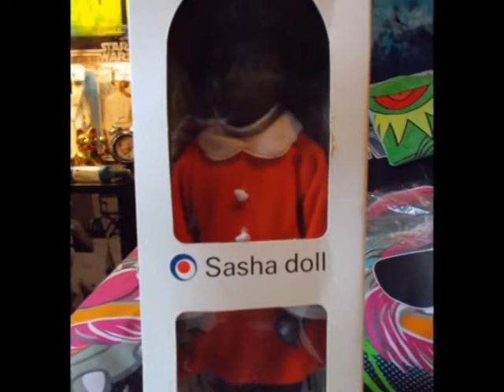Sasha Dolls - Sasha Morgenthaler - Limited 'Cora black doll' Ultra Rare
The most sot after and rare Cora African Sasha girl - in her unique and very rare red dress only issued in the USA For under one year the rarest Sasha Cora  mint and un used Ultra rare and limited 1972 / 1974 Black Sasha Doll in unique red dress she is the most sot after Black Sasha Cora doll She still has sand around her joints.I've pictured her ridge around her tummy as yet unworn.

1972/74 A limited production Cora. Darker skinned African girl. original box with tag on wrist. This is the larger style tag.

She is one of my rarer dolls.

Sasha Morgenthaler was an artist working most often in sculpture and paint, her early life was enriched by visits to the von Sinner family home from great artists such as Paul Klee, who supervised her artistic education and introduced Morganthaler to members of the Der Blaue Reiter such as Wassily Kandinsky. Paul Klee orchestrated Morganthaler's entry to the School of Fine Arts at Geneva. Morganthaler married fellow artist Ernst Morganthaler.[3] Morgenthaler decided in the 1960s to mass-produce dolls at reasonable prices after years of making dolls herself for the studio, on commission, and for private individuals. Two companies were licensed to produce the dolls: Götz in Germany and Frido (later Trendon) in the UK. Production in Germany ran from 1965 to 1969 and from 1995 to 2001, while the UK production ran from 1966 to 1986.

Dolls were produced in different styles, wearing different clothes, and with subtle variations (mostly in painting) that individualize and particularize each. Asymmetrical and made of hard vinyl with elastic stringing enabling them to take poses, Sasha dolls are characterized by a serious, open expression that seems to make them more adaptable to imaginative play than if they were forever smiling.

Morgenthaler's original idea was for the dolls to represent an image of universal childhood, so from the beginning of mass-production, the vinyl was coffee-coloured so that they would not appear to belong to any one ethnic group. In the early 1970s, black dolls were introduced, first in an extremely dark complexion, then in a lighter complexion in the latter part of the decade. Around 1980, the "skin" tone of most of the "Caucasian" dolls was lightened.

Dolls come in girl, boy, baby, and (beginning in the last production cycle) toddler versions. Girl and boy dolls are 16 inches or so tall, while babies and toddlers are 11–12 inches. Babies have curved arms and legs and do not stand. When first introduced, baby dolls were sexed with stylised genitals, but the practice was discontinued. Dolls have rooted hair in brown, blonde, red, or black, though some "limited edition" dolls had wigs. Clothes sets were available, though some clothes came only with the purchase of a doll and were not available separately.

The generic name for the dolls is "Sasha" after their creator. Some dolls have their own names, however. During the 1960s, 1970s, and 1980s, "Caucasian" boy dolls were known as "Gregor," black girl dolls were known as "Cora," and black boy dolls were known as "Caleb." When production resumed in 1995, many of the dolls were given individual names by the manufacturer, but all are still identified by the collective name of "Sasha."

Now that production has ceased, the dolls are becoming more and more collectible. The rarest ones can fetch high prices on auction sites such as eBay and from individual dealers. Various generations of Morganthaler's Sasha dolls are available for viewing at the Puppenmuseum Sasha Morganthaler in Switzerland. Here visitors may also view related archival holdings and other works of art by Morganthaler.